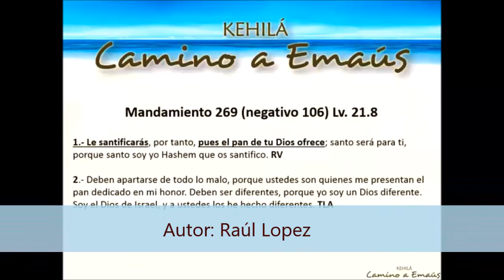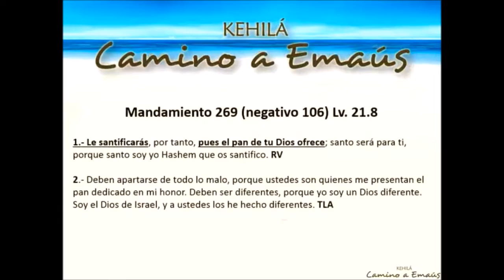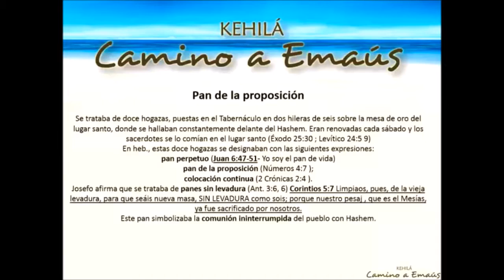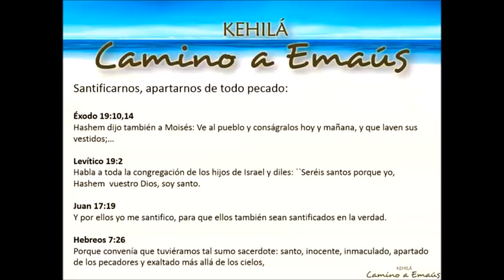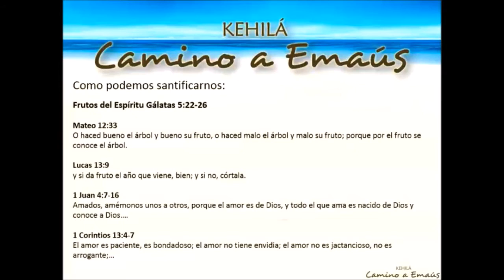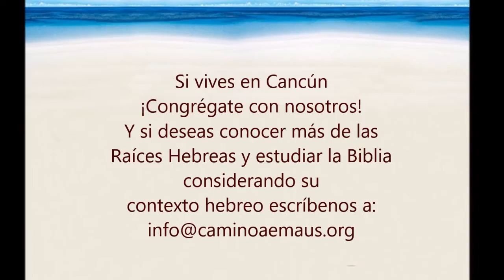Mandamiento 269 | Consagrar y honrar a los Sacerdotes (Cohen).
TESOROS DE LA TORA: Comentario de los 613 mandamientos de la Torá (Ley).
Los Tesoros de la Torá, es una segmento de los estudios de la KEHILÁ, cuya finalidad es conocer los 613 mandamientos de la Ley (Torá), su intención y su aplicación hoy en día para nuestras vidas.

Mandamiento 269 / Pos. 106 - Lev. 21:8 "Le santificarás, por tanto, pues el pan de tu Dios ofrece; santo será para ti, porque santo soy yo Jehová que os santifico."
269. El precepto de consagrar y honrar a los Sacerdotes (Cohen), es decir, introducirlos al servicio divino y conferirles honores.

Autor: Raúl López